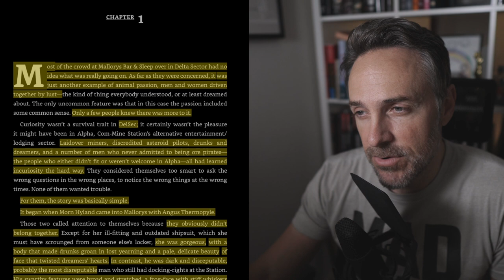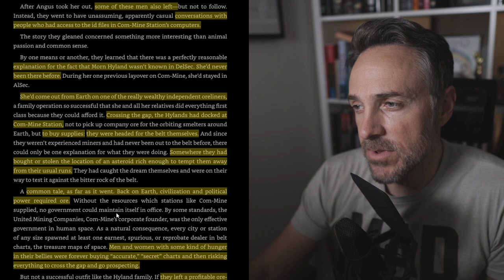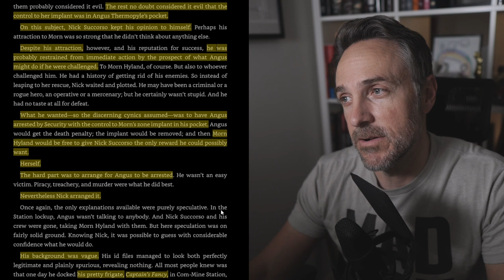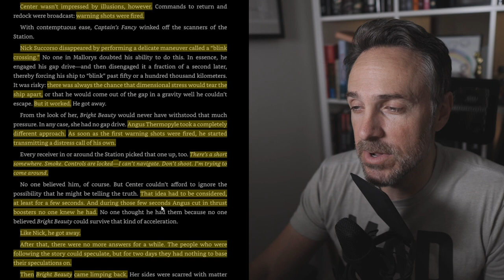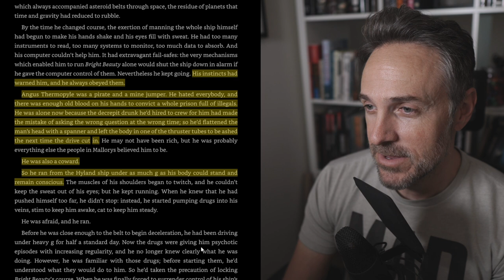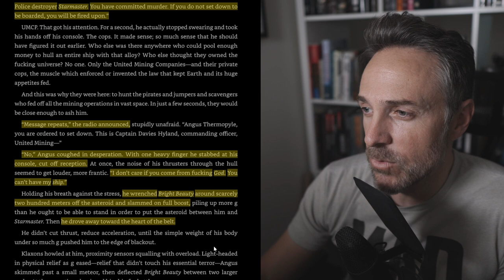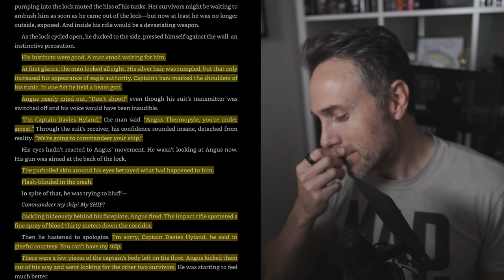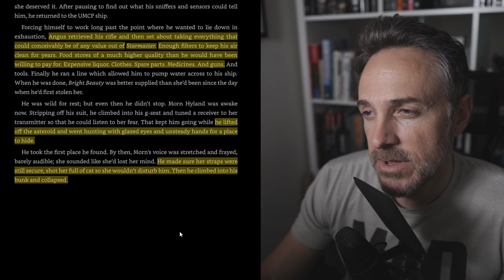The Real Story | EP 1 | Chapters 1-4 (read along book club)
Thus begins the read along of Stephen R. Donaldson's book, The Real Story, the first book in the The Gap Into Conflict series. A book I'm enjoying probably too much so far. But I am a child of the gritty sci-fi 80's.

0:00 Intro
1:30 Chapter 1
5:30 Chapter 2
15:25 Chapter 3
21:43 Chapter 4
28:27 Final Thoughts and what to read next